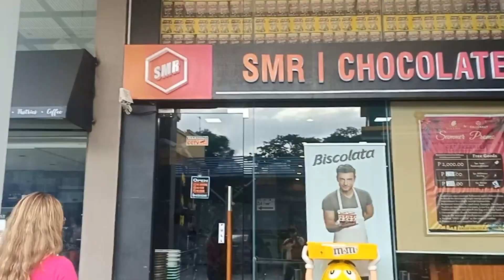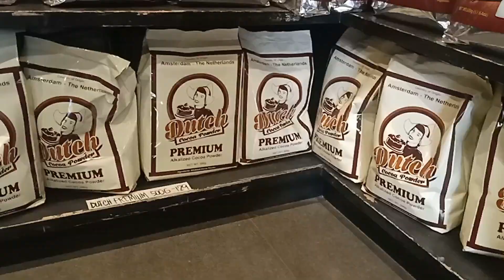SMR CHOCOLATES in Cebu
SMR Chocolate in Cebu is situated at Escario Central Mall , Escario St. Brgy. Kamputhaw, Cebu CIty (near Capitol Cebu)